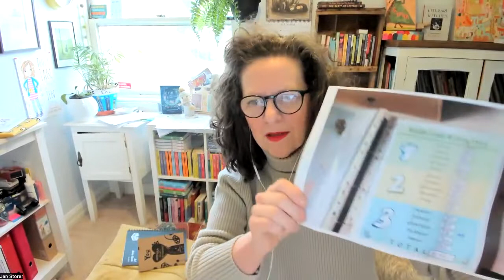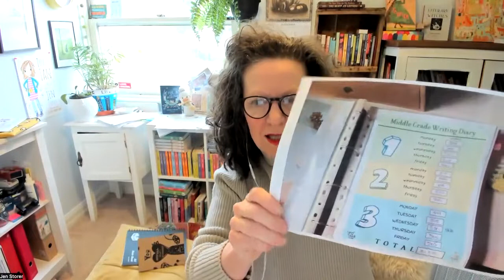4 Powerful Mindset Tips for Creatives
Getting your head in the right place is essential when it comes to completing a project. Through years of coaching, I have discovered that authors and illustrators are more often than not plagued by what I call 'creativity blocks'.

In this video, I discuss four important mindset shifts you can make in order to stay happy, productive and, most of all, creative!

To see my novels and picture books, visit my author

You can buy my creative writing book